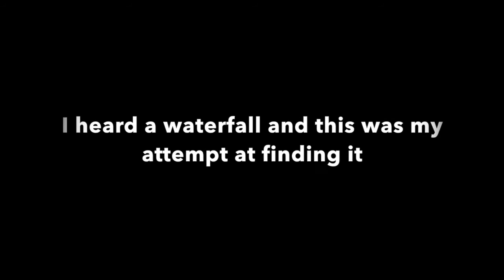RECREATING OLD VINES!!! (First vlog)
We decided to go hiking (walking) and it is obvious some people struggled more than others.